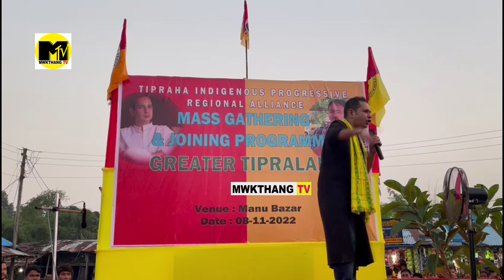"2023 O TIPRA MOTHA HAPHANG ACHUK KHE TIPRASAROKNO KAISA KOROYA PATTA RWNAI || MANU BAZAR